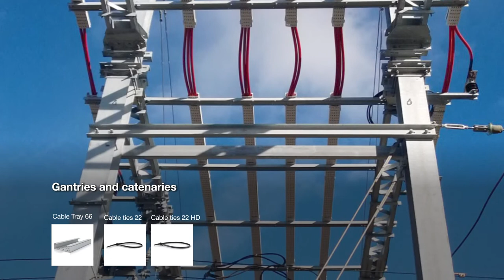UNEX | Solutions in Railway Infrastructures 🚅🚆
Unex offer a wide range of insulating cable management solutions for railway infrastructures. The quality of our solutions is guaranteed by the strict accomplishment of product and application standards, as well as by obtaining quality marks and approvals.